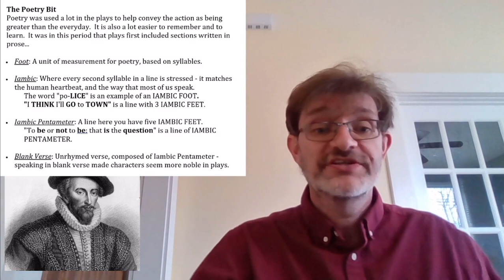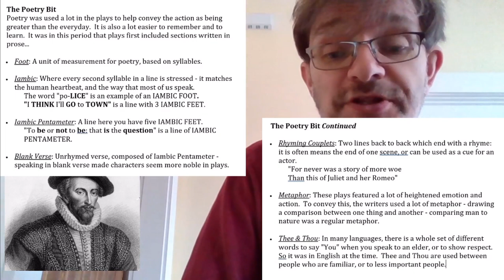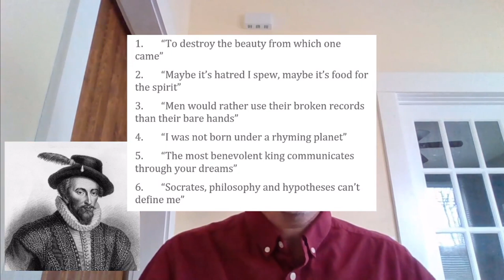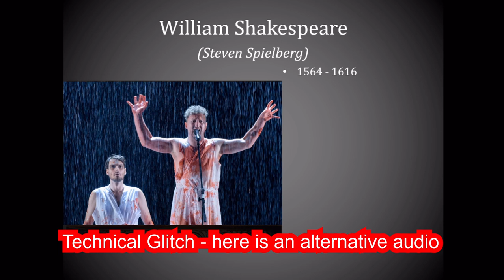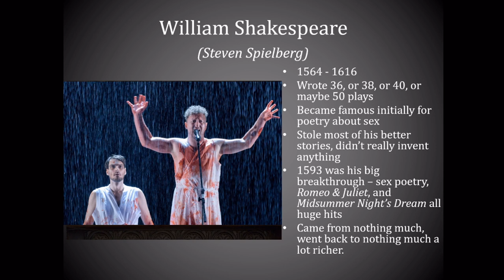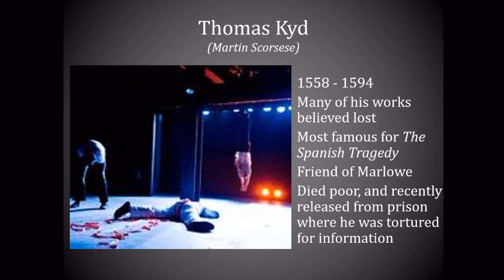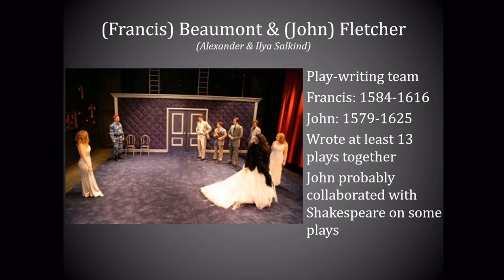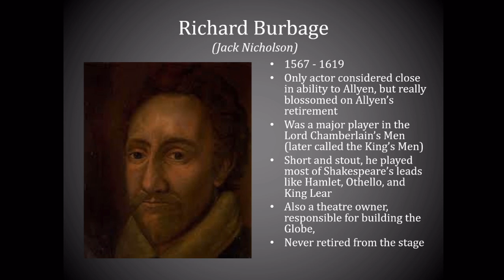Shakespeare Class Part 1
This is the first of two online classes on Shakespeare for Simmons College KY, in the Arts 102: Introduction to Theatre class, Spring 2020.

As well as this vid, there are a couple of files here to have a look at (opening scene from Macbeth, and the Tools and Tricks for understanding where Shakespeare is at, and more beyond)

Here are also two links to another two videos below – they should be linked at the end of the vid too.  Watch that 5 Openings to Macbeth vid too – it is about 12m long, and it is that opening scene done 5 very different ways.

Otherwise, next week is still going to be a writing week (which will give me time to take on board any feedback and adjust how I am doing these things), and we can only hope for a return to normalcy after that (not holding out expectation, though)

Take care, and wash your hands,

Martin.